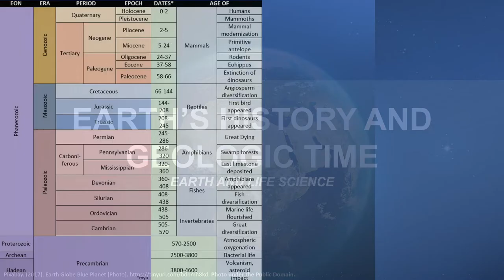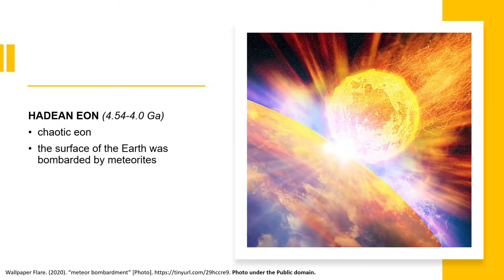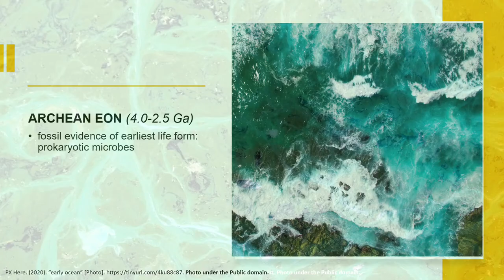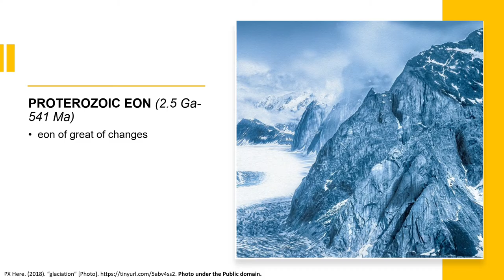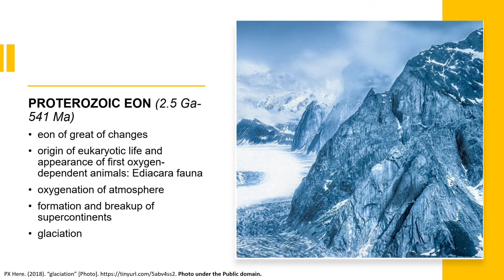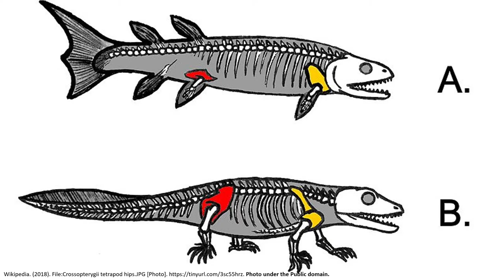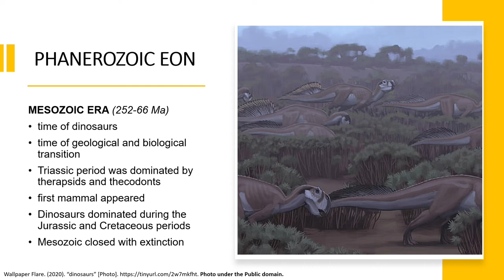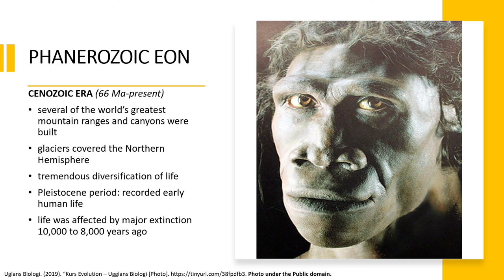[Updated] EARTH'S HISTORY AND GEOLOGIC TIME (Filipino) | Earth and Life Science